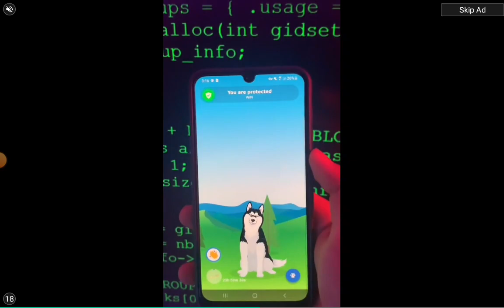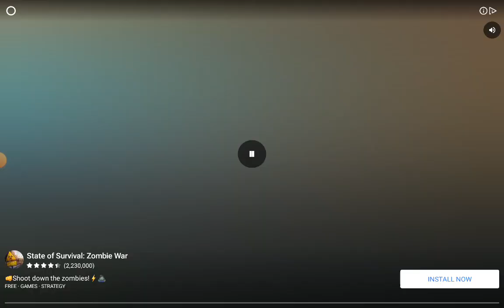My singing monsters gameplay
MY singing monsters pt2!. Honestly its getting boring rip all my coins btw also rare maw